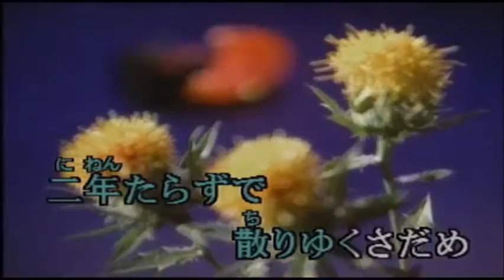べにばな 五木ひろし（ 綾心勇翔）カラオケ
綾心勇翔の五木ひろしアルバムより
動画はｋａｒａ　ｔｕｂｕさんからお借りしました